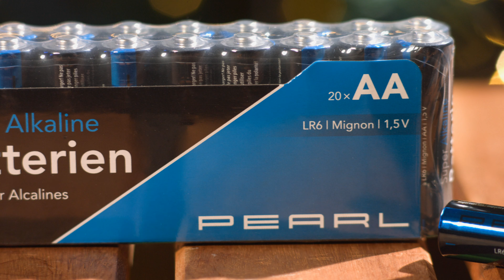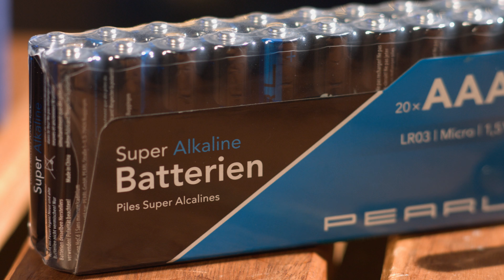Anne-Kathrin Kosch zeigt die schönste Tisch-Dekoration im 100 Tage Weihnachts-Countdown bei PEARL TV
In diesem Video zeigen Ingo Richter und Anne-Kathrin Kosch alles rund um Halloween Deko, Dekoweihnachtsbaum & AAA 1 5V Batterien.

(00:01:00) Lunartec Lichterkette Batterie: LED-Sternen-Lichterkette mit 40 LEDs, Batteriebetrieb, 4 Meter (LED Sternenlichterkette)
Die stimmungsvolle Leucht-Dekoration bringen Sie in jede beliebige Form
* Warmweiße Leucht-Deko für innen
* Lässt sich leicht in Form biegen
* Lange Batterie-Laufzeit
* Netzunabhängiger Batteriebetrieb
* Batteriebetriebene LED-Motiv-Lichterkette mit Sternen
* Ideal für Fenster, Wohnzimmer, Schlafzimmer, Küche, Flur, Balkon u.v.m.
* 40 warmweiße Mini-LEDs auf silbernem Draht
* Besonders biegsam: lässt sich einfach in die gewünschte Form bringen
* Tolle Licht-Deko - nicht nur zur Weihnachtszeit
* Geeignet für den Innenbereich
* Gesamtlänge der Lichterkette: ca. 425 cm (davon 35 cm Zuleitung), Abstand zwischen den Sternen: ca. 10 cm
* Gewicht (ohne Batterien): 40 g
* LED-Lichterkette inklusive deutscher Anleitung - Außerdem relevant oder passend zu: Fensterbeleuchtung, Weihnachtsbaum, Flaschenlicht, Weihnachten, Halloween, Leuchten, Flaschen, Leisten, Lichter, Leiste

(00:04:00) Britesta Halloween Deko (LED Kerzenleuchter Batterie) - statt 17,90 EUR jetzt 11,99 EUR

(00:07:00) Lunartec LED Kerzen aufladbar: 6 Akku-LED-Teelichter, flackernde Flamme, Acrylgläser, Ladestation (wiederaufladbare LED Kerzen)
Die lassen Sie überall brennen: sicher, sauber und mit realistischer Flamme
* Realistischer Flacker-Effekt
* Mit satinierten Teelichthaltern
* Akku-Betrieb mit Ladestation
* Sicher und sauber
* LED-Akku-Teelichter im 6er-Set
* Realistisch dank flackernder Flamme
* Sicher und sauber: kein Ruß, keine Brandgefahr
* Inklusive 6 Teelichthaltern aus Acryl
* Einfach aufladbar dank Ladestation
* Bequem An- und Ausschalten per Schalter an Teelicht-Unterseite
* Stromversorgung: NiMH-Akku mit 80 mAh (3,6 V), lädt per Netzteil, Kabellänge: ca. 140 cm, Eurostecker
* Maße je Teelicht (Ø x H): 40 x 45 mm, Gewicht: 21 g
* Maße je Teelicht-Halter (Ø x H): 4,5 x 98 mm, Gewicht: 20 g
* Maße Ladestation: 150 x 20 x 95 mm, Gewicht: 92 g
* 6 LED-Teelichter inklusive 6 Acryl-Teelichthaltern, Ladestation, Netzteil und deutscher Anleitung - Außerdem relevant oder passend zu: wiederaufladbar, Elektrische, aufladbare, elektrisch, flackernd, Ladegerät, aufladen, Elektro, Lichter, Akkus

(00:11:00) Lunartec Tischleuchte Weihnachten (Tischlampe Weihnachten) - statt 39,90 EUR jetzt 22,99 EUR

(00:14:00) Lunartec Dekoweihnachtsbaum: Handgefertigter Deko-Weihnachtsbaum mit 20 warmweißen LEDs, 40 cm (Leucht Weihnachtsbaum)
Genießen Sie die Weihnachtszeit mit stimmungsvollem Leuchten und Glitzern
* Stimmungsvolles warmweißes Licht
* Glitzer-Effekt dank silberner Pailletten
* Ideal für Tisch, Regal und Fensterbank
* Kabelloser Batteriebetrieb
* 20 warmweiße LEDs verbreiten festliche Stimmung
* 2 Betriebs-Modi: Dauerbeleuchtung und Blinklicht
* Ein/Aus-Schalter am Batteriefach
* Maße: ca. 39 x 40 x 9 cm, Gewicht: ca. 225 g
* Deko-LED-Weihnachtsbaum inklusive deutscher Anleitung - Außerdem relevant oder passend zu: Kabellose Weihnachtskerzen, Batterie Leuchten, Weihnachten, Beleuchtung, Weihnacht, Schmuck, Figuren, Advent, Baum

(00:17:00) PEARL R6 Batterien (Batterieset) - statt 18,60 EUR jetzt 6,99 EUR

(00:18:00) PEARL AAA 1 5V Batterien (1 5V Micro Batterien) - statt 17,90 EUR jetzt 5,99 EUR